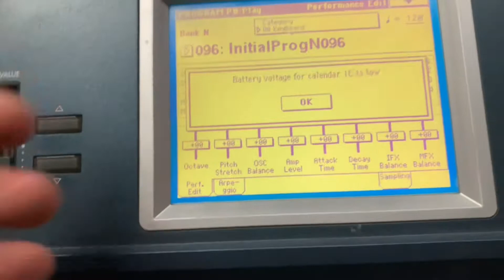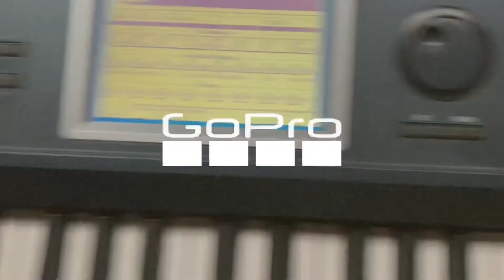Korg extreme reparación